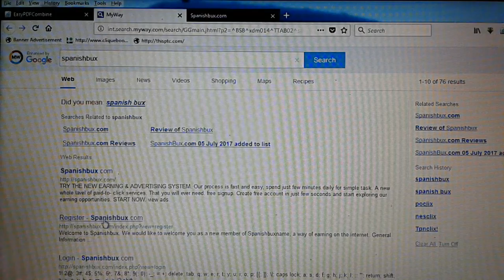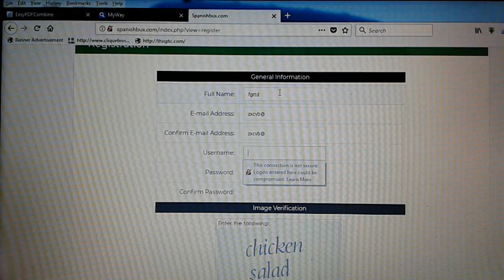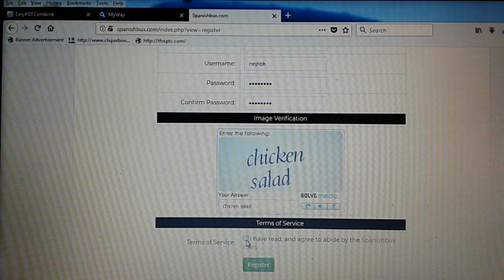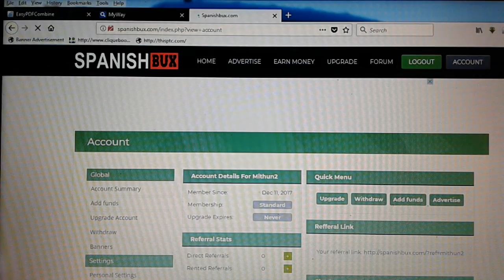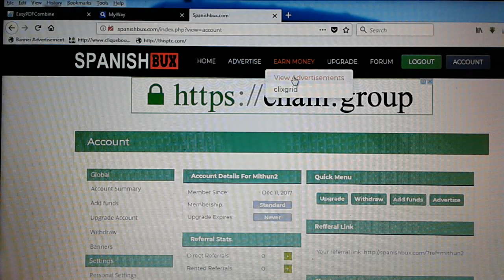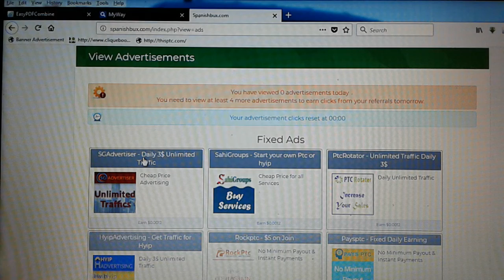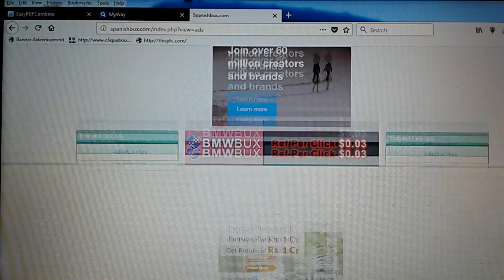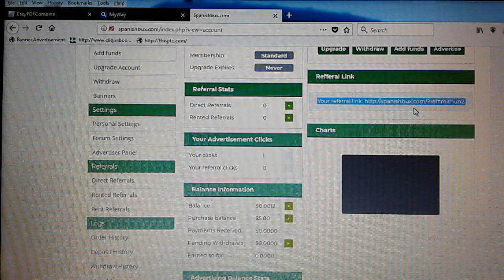Earn Money free Spanish Bux, signup bonus $5 [Hindi]by DfytrGuyh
Earn Money SpanishBux.